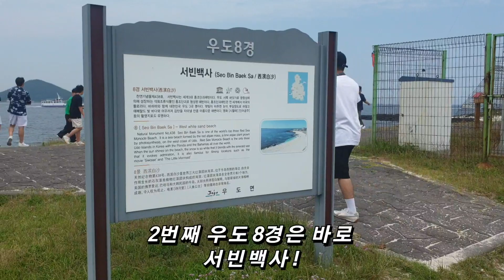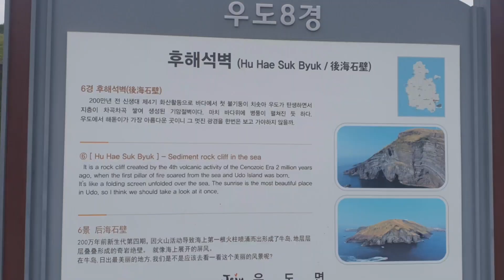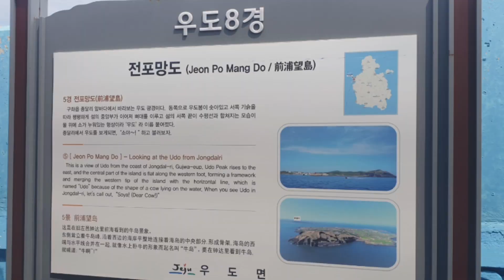제주도가다3편 소를 닮은 섬 우도 그리고 서빈백사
다음엔 마라도,가파도 가고싶..( 6.14 촬영)